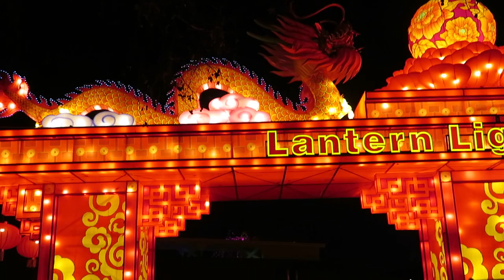LUMINIGT FESTIVAL 2019.023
LUMINIGT FESTIVAL, PLEASANTON